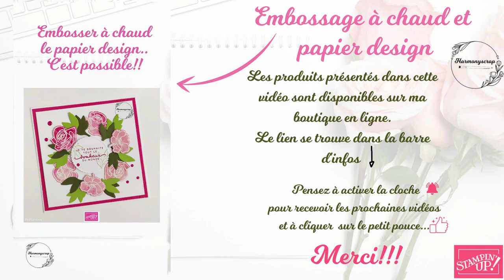Inspiration du week-end : Embossage à chaud / Stampin'Up!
Take care!